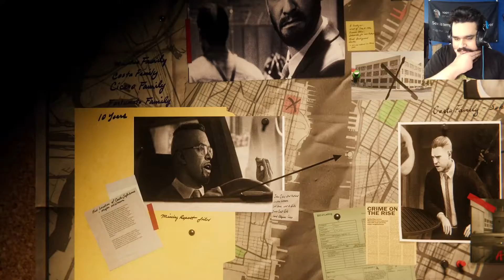Marvel's Spider-Man Remastered - The Heist (DLC) - Part 1 (Walkthrough/Gameplay/Lets Play)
While investigating the robbery of a New York art museum, Spider-Man and Mary Jane Watson find themselves closing in on Felicia Hardy, aka Black Cat. A new storyline featuring the master thief, new enemies and perilous danger takes Spider-Man and Mary Jane Watson deep into the city’s shadowy world of crime families.